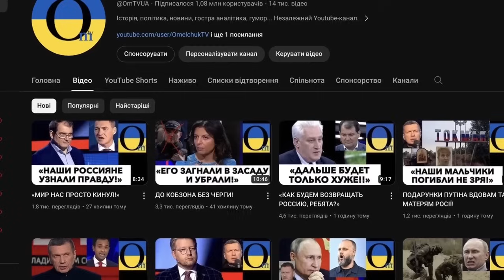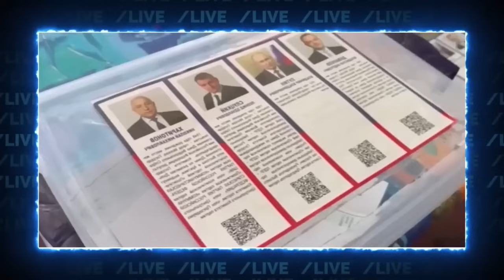РОССИЯНЕ РАЗБЕГАЮТСЯ ИЗ РОССИИ! РАСПАД РФ ПОЛНЫМ ХОДОМ!